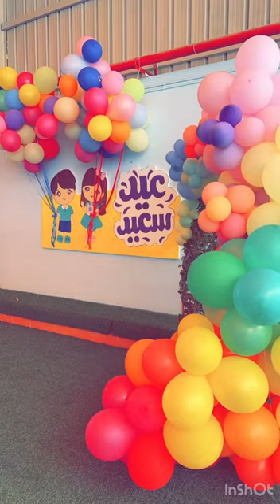Reema_International_School 🌷Department of Art🌷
❤️KG3F❤️